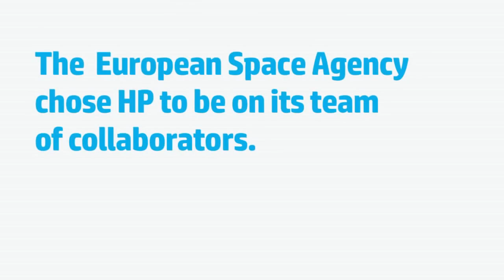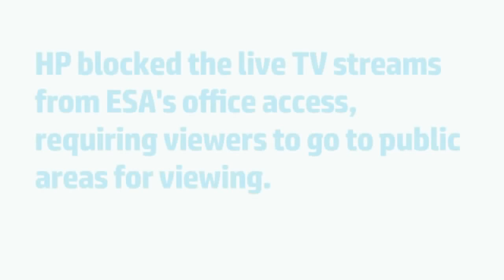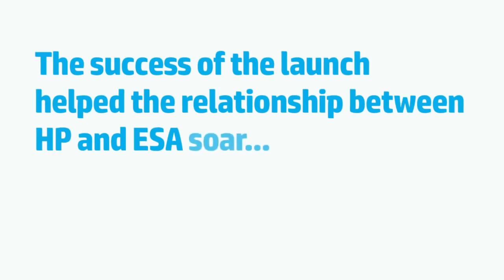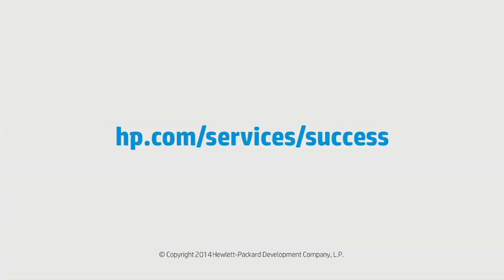European Space Agency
Every satellite launch is an extremely important event, often filled with considerable apprehension. That’s why the European Space Agency (ESA) entrusts HP to deliver sufficient network and data power.